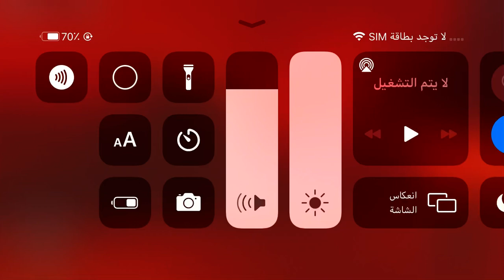Roblox Goiky World | The Greenland/The End Mini Live Events